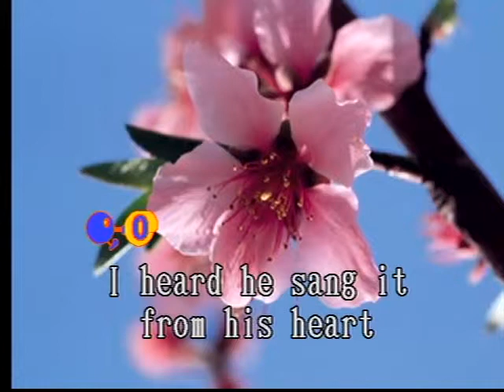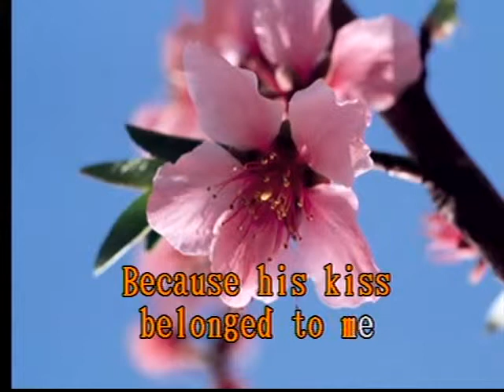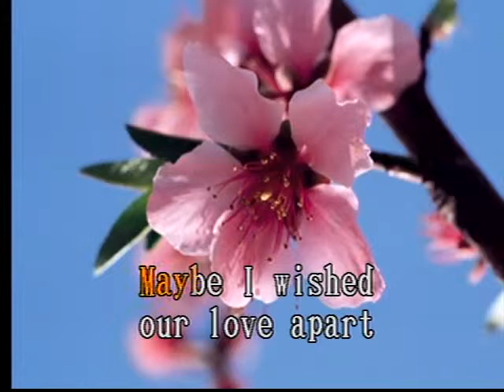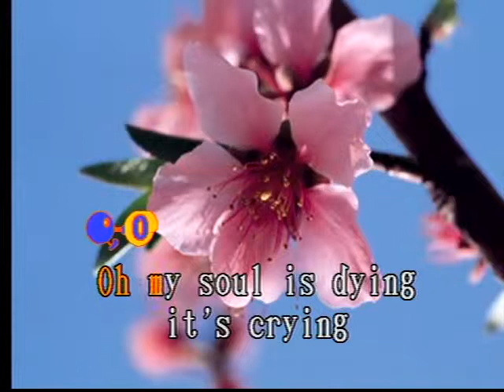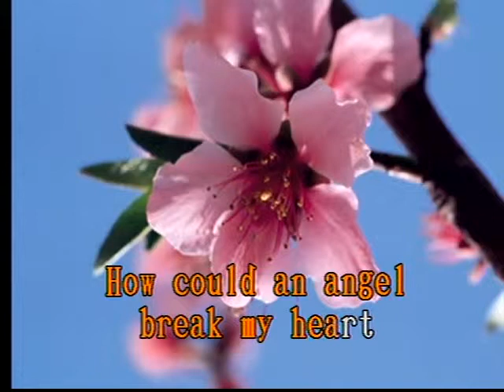How Could an Angel Break My Heart Las Rocas